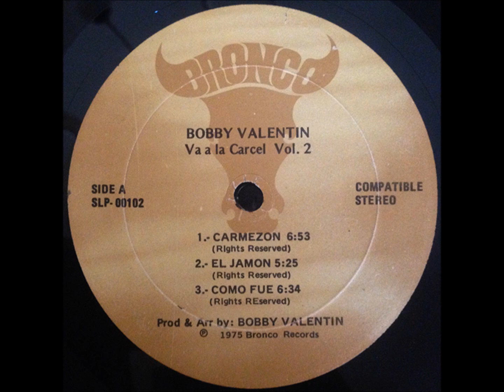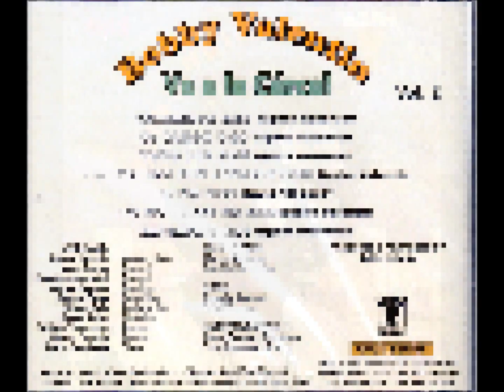LATINA STEREO🌴| POEM (DE DAVID EL LOCO) | BOBBY VALENTÍN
🎺Bobby Valentín, el reconocido ""Rey del Bajo"", nos transporta a un universo musical cargado de emociones con ""Poem (De David El Loco)"", una obra maestra que combina su inconfundible estilo con una ejecución impecable.

Este tema, extraído del legendario álbum ""In Motion"" (1974), es un viaje sonoro que conecta la pasión del jazz latino con la esencia salsera. Con un enfoque melódico profundo y arreglos innovadores, Valentín logra transmitir un mensaje que va más allá de las palabras, dejando que la música hable por sí sola.

🎶 Disfruta de esta joya sonora que refleja la riqueza cultural y artística de la música latina. Descubre por qué Bobby Valentín sigue siendo un ícono indiscutible en el mundo de la salsa.▶️

¡Comparte con tus amigos y amantes de la salsa! 💃🕺